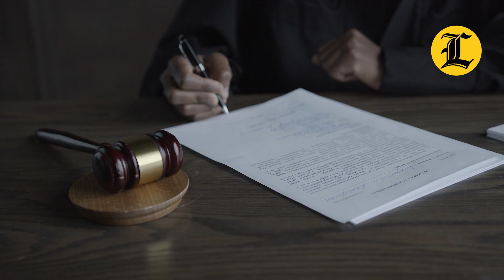Miguel Gutiérrez, de declararse no culpable a llegar a pactar con Estados Unidos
En mayo 2021 el exdiputado del Partido Revolucionario Moderno (PRM), Miguel Gutiérrez, apresado en Miami, Estados Unidos, por tráfico de drogas, se declaró ante el juez como no culpable de los cargos que se le imputan.

Dos años y cuatro meses después de tratar con el proceso judicial, renunció a su posición de diputado y tres meses después, el 28 de diciembre del presente año, le dio un giro a su declaración, considerándose culpable de conspirar para distribuir cocaína y tener conocimientos que esta sustancia ilícita sería posteriormente importada a ese país norteamericano.